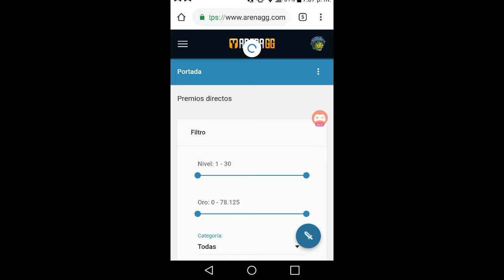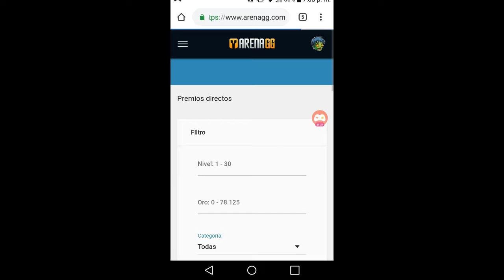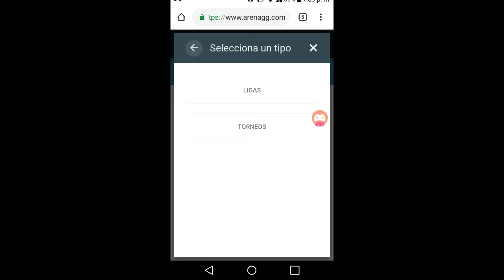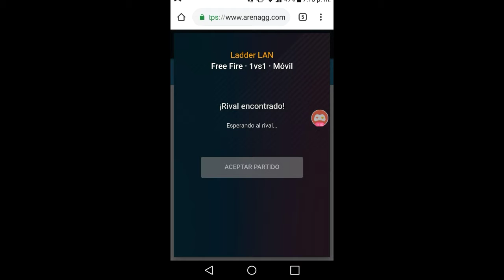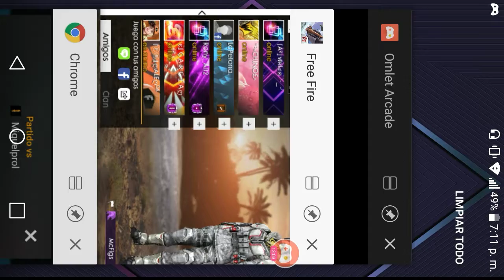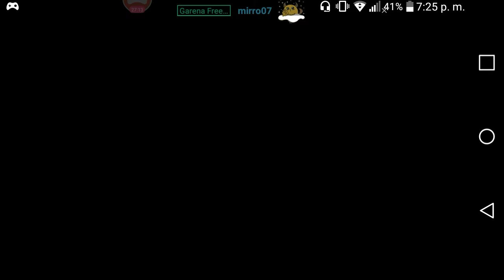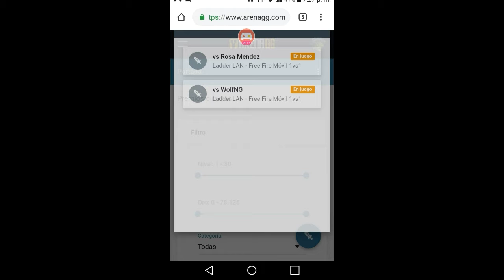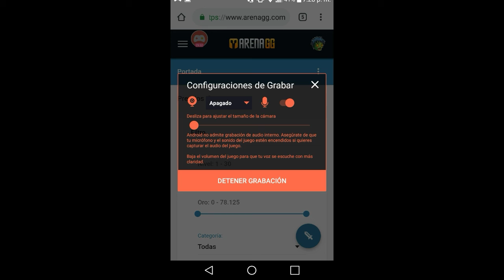Como ganar dinero con tarjetas Google play y otros premios más jugando Free Fire y otros juegos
Muestren su agradecimiento con su like👍🏻 suscripción 👌🏻 y campanita de notificaciones Ku gente no se arrepentirán les seguiré trayendo mas contenido muy importante.